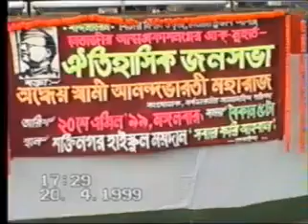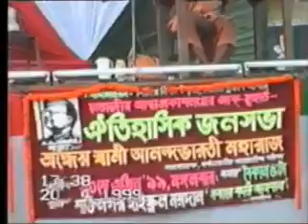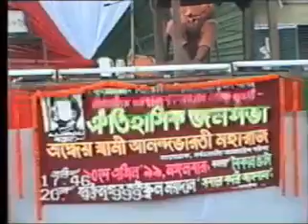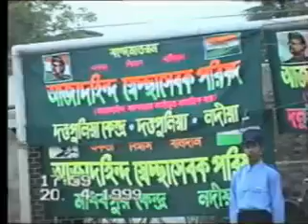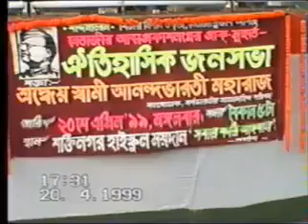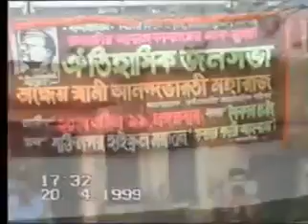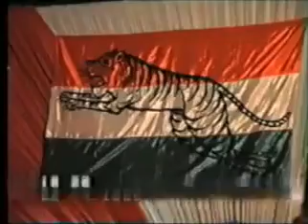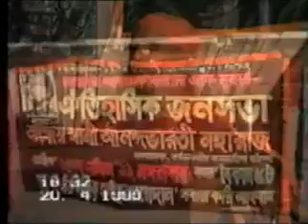Swami Ananda Bharati Maharaj Bhasan